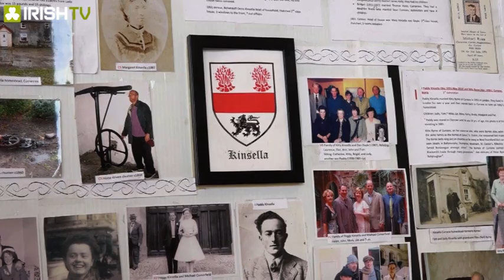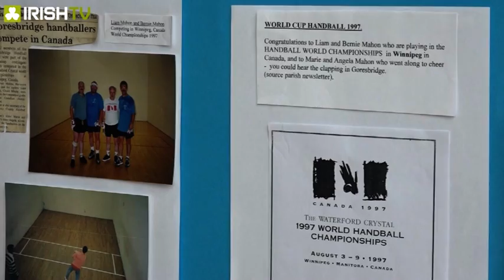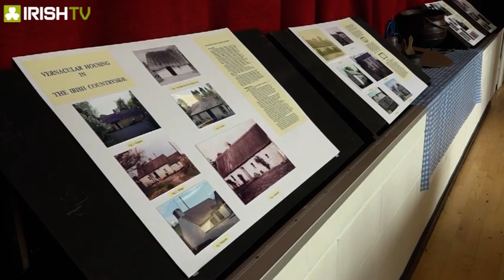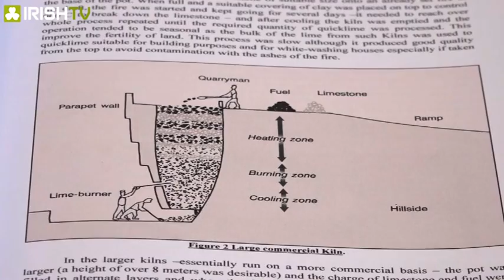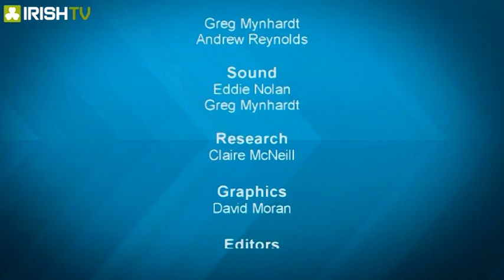County Matters Kilkenny: 1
Hawkeye Falconry Ireland Kilkenny Castle
The Dunnamaggin Gymkhana
Heritage Week in Goresbridge
Mick Walsh